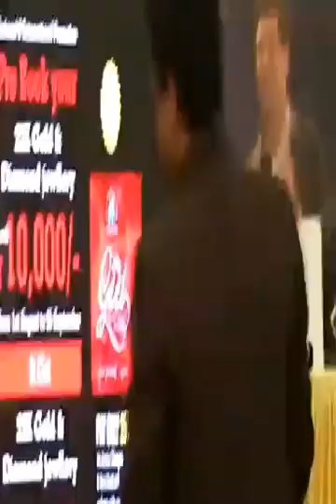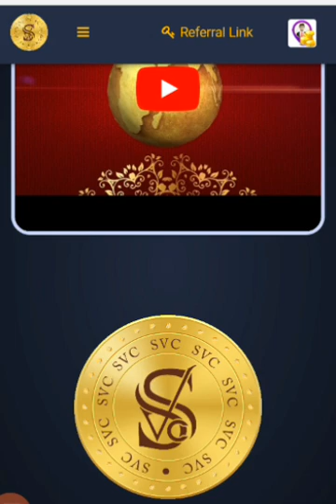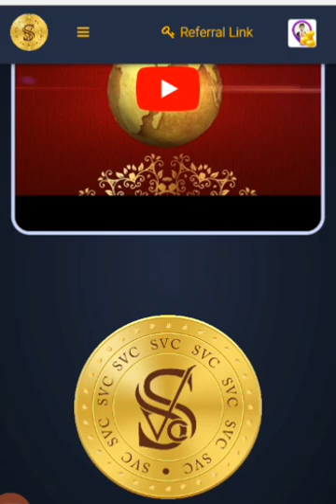SvC|| Redemption New Update